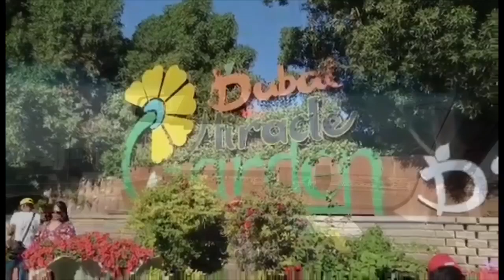DUBAI MIRACLE GARDEN 2019/2020 | VLOG #05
Disneyland of flowers in the desert 🌸🌲🌵🌿🍃